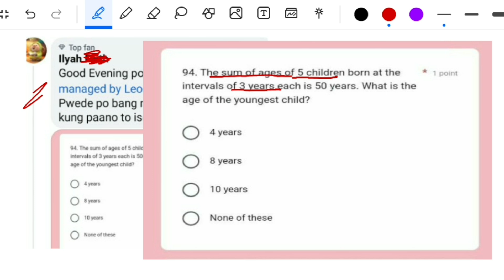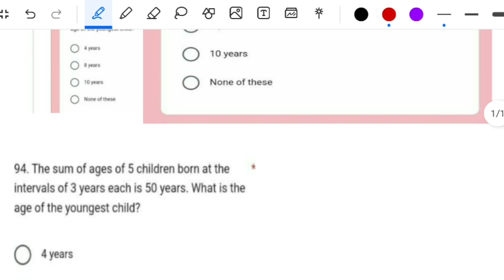SUM ages of 5 children born at the intervals of 3 years each is 50. What is the age of the youngest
The sum of ages of 5 children born at the intervals of 3 years each is 50 years. What is the age of the youngest child?